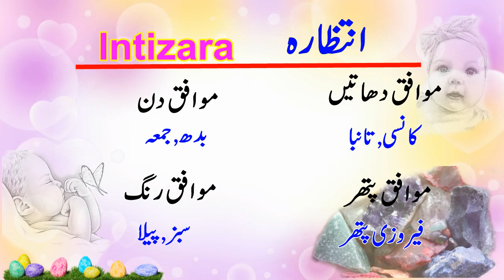Intizara Name Meaning in Urdu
Hi Friends